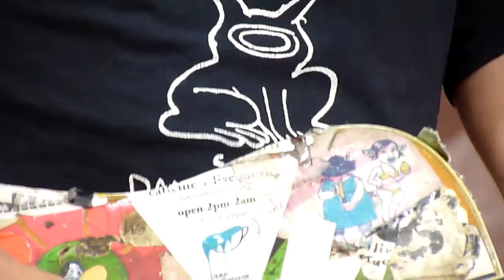Jeffrey Lewis & The Junkyard @ Nuits Sonores 2012